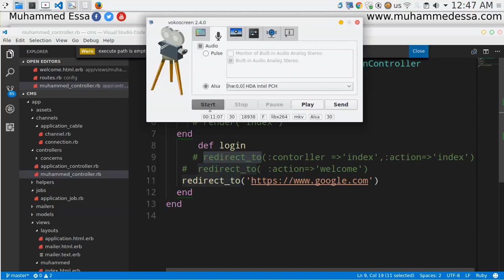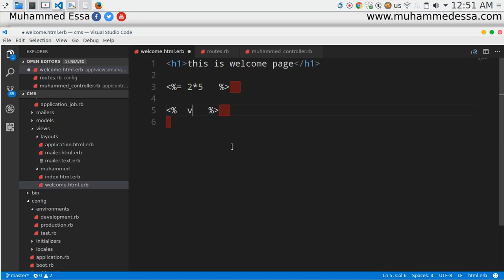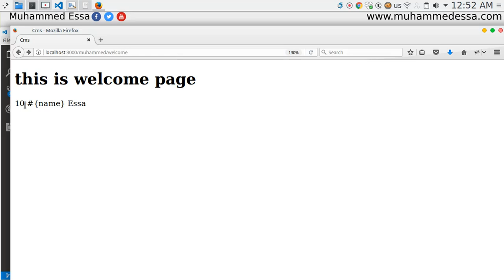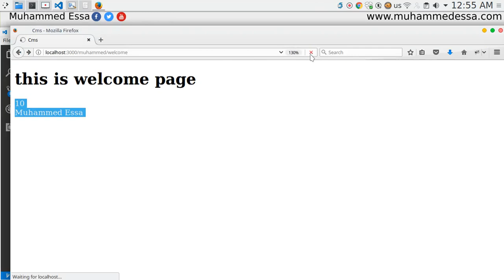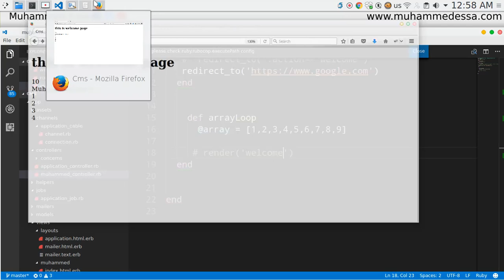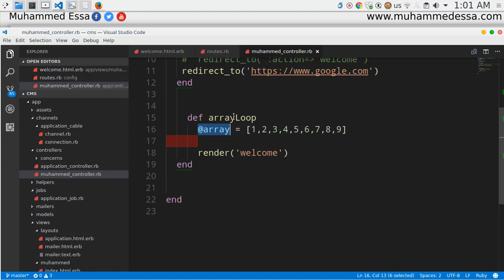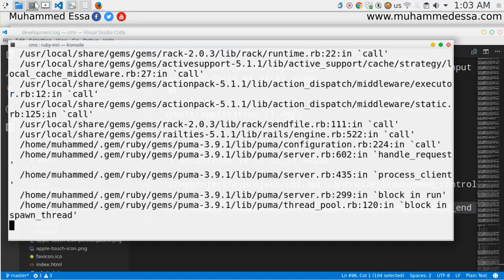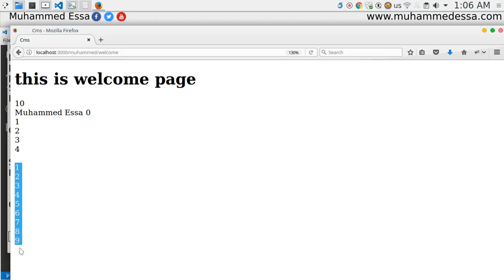16 Ruby on Rails ERB templates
الاموار السطرية والمواقع :
yum install mysql-devel

sudo apt-get install libmysql-ruby libmysqlclient-dev